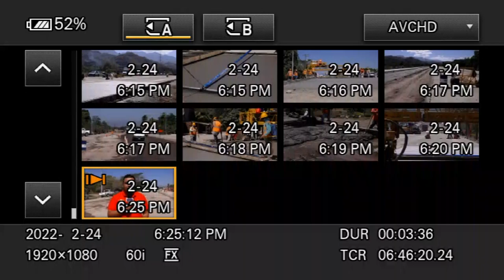En junio culminará construcción de tramo carretero entre Las Flores y Villa de San Antonio